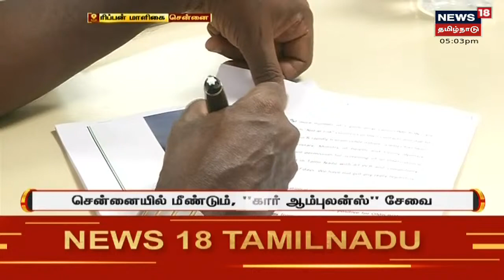Corona 3rd Wave | மாஸ்க் அணியாவிட்டால் கூடுதல் அபராதம் - Minister Ma Subramanian | Omicron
கொரோனா பாதிப்பு அதிகரித்து வரும் சூழலில், மூன்றாவது அலை துவங்கியது என்று வைத்துக்கொள்ளலாம் என மருத்துவம் மற்றும் மக்கள் நல்வாழ்வுத் துறை அமைச்சர் மா. சுப்பிரமணியன் தெரிவித்துள்ளார்.
| செய்திகளை துல்லியமாகவும் துரிதமாகவும் வழங்கும் தமிழகத்தின் முதன்மை செய்தி தொலைக்காட்சி உங்கள் நியூஸ் 18 தமிழ்நாடு. MaSubramanian